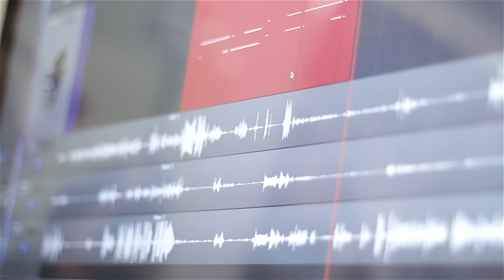Short Stack Gravity a c o u s t i c